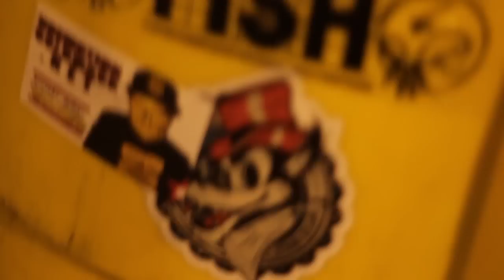Outside Sex Section By Noemotion GoldMask Prod. Rice Master Yen